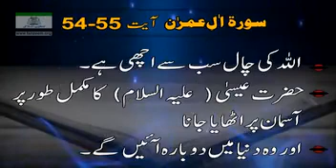110 Surah AAL E IMRAN Ayat# 54 to 55 Tafseer By Dr Israr Ahmed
Surah AAL E IMRAN Ayat# 54 to 55 Tafseer By Dr Israr Ahmed